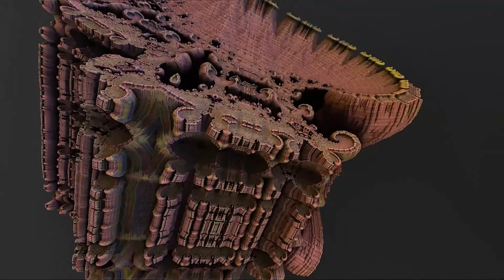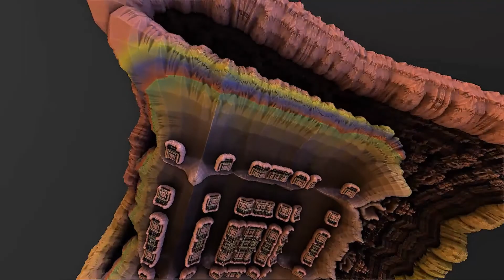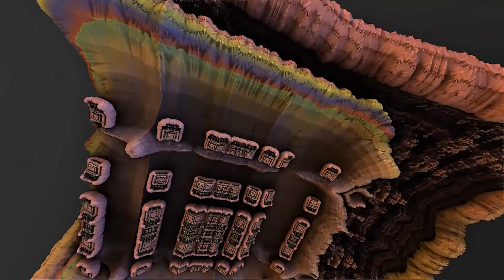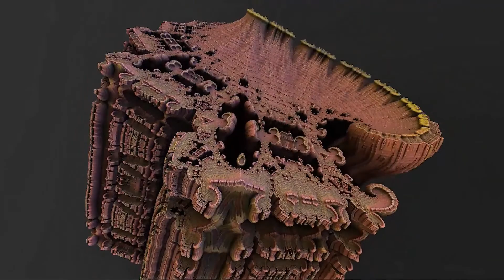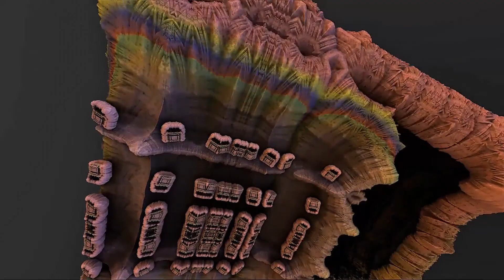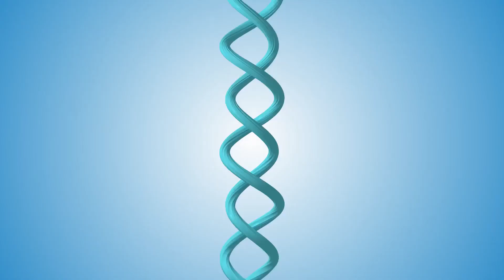Hi Tech Psytrance Madness (Featuring Technical Hitch, Oxidaksi, Dark Whisper and Henrique Camacho)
Finally the Hi-tech mix everyone was waiting for. It took a lot of time and patience to make sure it came out perfectly. I'm excited for the response :D

Tracklist:
1. Bliss - La Resistance (Oxidaksi remix)
2. Technical Hitch - Psycho Celtic
3. Technical Hitch & Dark Whisper - The Strings Theory
4. Technical Hitch - Piano Poli
5. Technical Hitch - I Believe
6. Oxidaksi - Full Power
7. Oxidaksi - ThikHai ThikHai
8. Technical Hitch - Voices of Israel
9. Technical Hitch - Let's Go Faster
10. Henrique Camacho - Maharani Hi-Tech